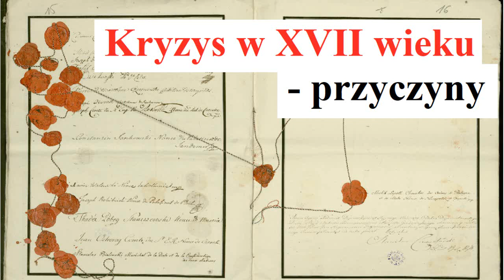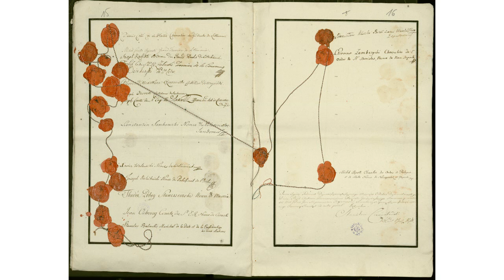Kryzys w XVII wieku - PRZYCZYNY i EFEKTY